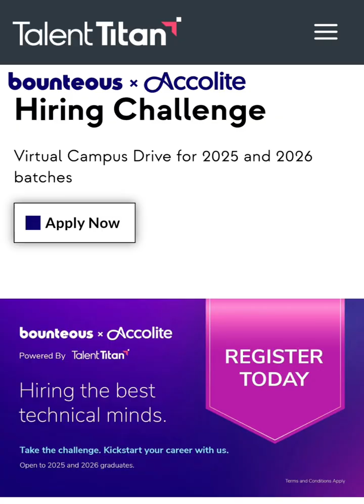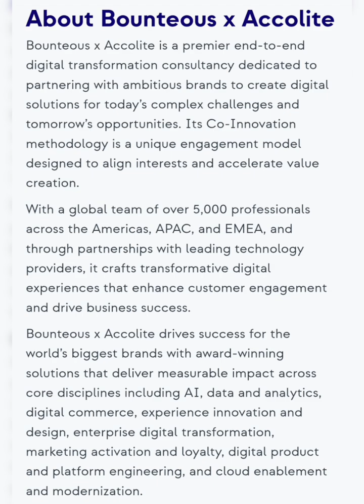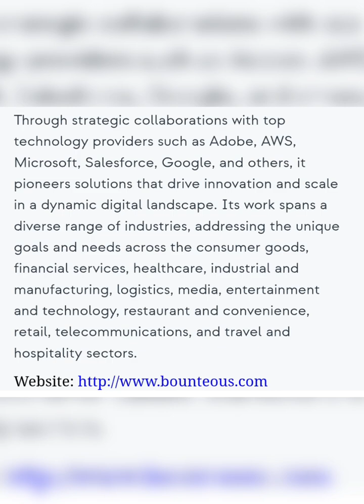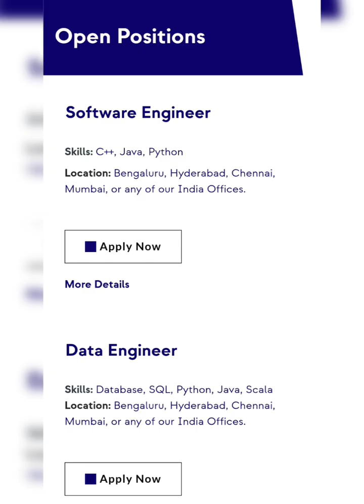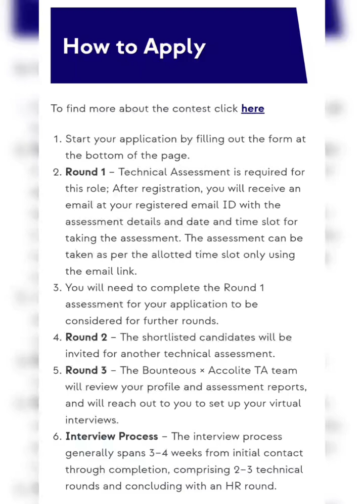Bounteous × Accolite Hiring Process Explained | Step-by-Step for Freshers 2025/2026 | Chaky Learns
In this video, I’ve explained the complete Bounteous × Accolite hiring process — from registration to final selection! 🎯

If you’re preparing for the Bounteous × Accolite Hiring Challenge 2025 or 2026, this video will help you understand what to expect in every round.

💼 Topics Covered:

Overview of the Bounteous × Accolite Hiring Challenge

Round-wise breakdown (Online Assessment, Technical Interview, HR Round)

Eligibility criteria & important deadlines

Common interview questions and preparation tips

Insights from previous candidates

📍 Who should watch:
All freshers from 2025 & 2026 batches applying for Software Engineer roles in Bounteous × Accolite or similar tech companies.

💡 Pro Tip: Stay till the end — I’ve shared insider tips to increase your chances of selection!

Technical Interview Preparation Guide → Coming soon!